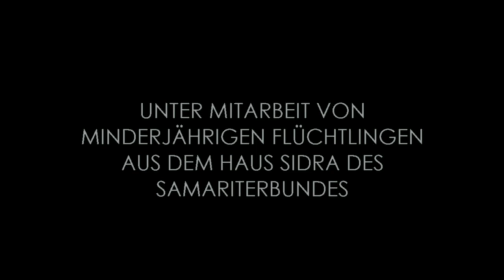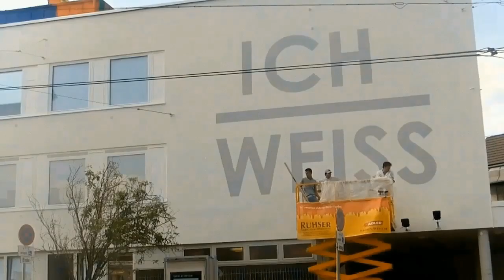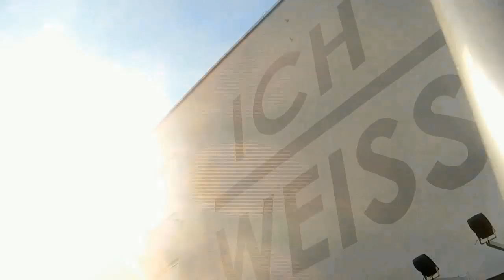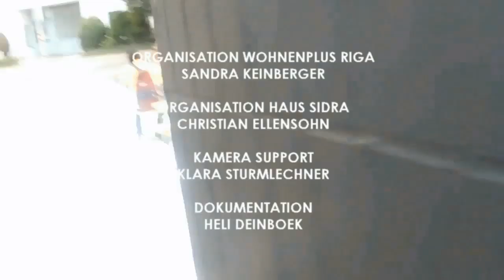Ich weiß, ich weiß, Bildung hat ihr'n Preis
Eröffnungsfest der neuen Fassade ICH WEISS der VHS Hietzing am 13. Juni 2014 im Rahmen von "Wir sind Wien". Unter der Mitwirkung von Flüchtlingen des Hauses "Sidra", ehemaligen Obdachlosen des Wohnheims RIGA, die vom Arbeitersamariterbund betreut werden. Film & Schnitt von Heli Deinboek.

"Dieses Projekt wurde mit Unterstützung der Europäischen Kommission finanziert. Die Verantwortung für den Inhalt dieser Veröffentlichung trägt allein der Verfasser; die Kommission haftet nicht für die weitere Verwendung der darin enthaltenen Angaben."